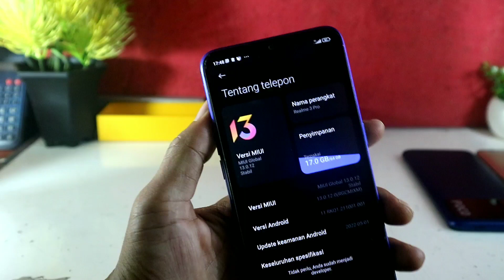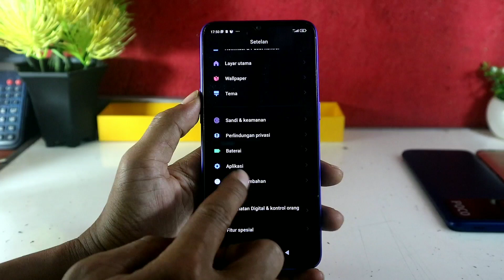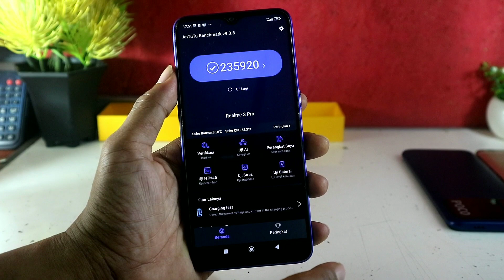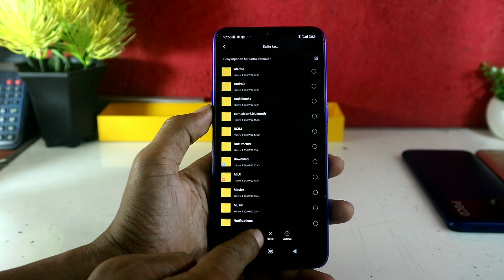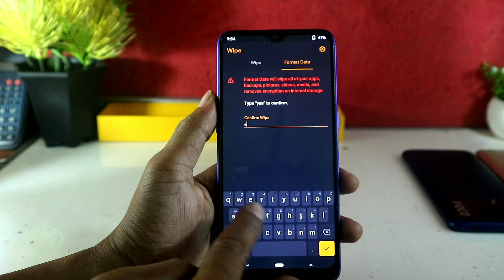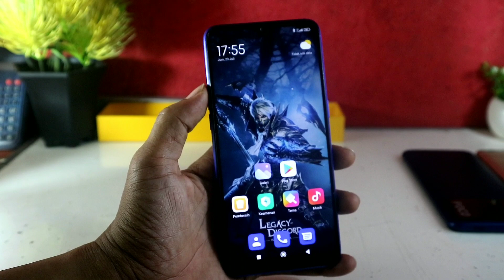Instal MIUI 13 Global di Realme 3 Pro Apakah Mantap Sl3b3w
Instal dan Review  MIUI 13 Untuk Realme 3 PRO Di Porting Untuk Realme 3 PRO

Fitur :

- Game Turbo

- Jendela Mengambang

- Darkmode Terjadwal

Detail ROM :

. Nama : MIUI 13
. Version : 13 GLobal Port
. Android Version: 11
. Kernel : Lawrun
. Maintener: @Zenos

Tested : Si Snap 710 RMX1851

. OpenGapps A 12LMod recomended: Include

Important :

. DYOWR

Semua Kredit kepada Pengembang, Tester, Maintener Zenos MIUI 13 Port Realme 3 PRO Pro